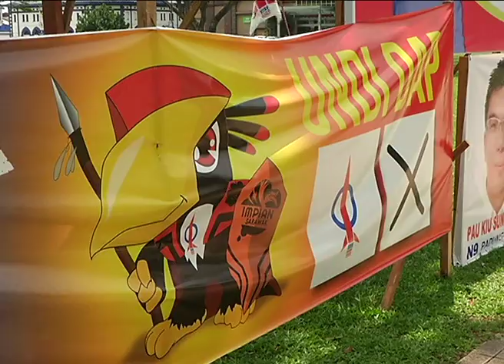Impian DAP untuk Sarawak tidak realistik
prnsarawak Kaedah kempen pembangkang terutamanya DAP, dinilai tidak berkesan di Sarawak.

Keghairahan parti itu memburukkan kerajaan persekutuan, kata Menteri Komunikasi dan Multimedia, menjadikan "impian Sarawak" yang dijaja dalam kempen DAP, sesuatu yang mustahil untuk dicapai.